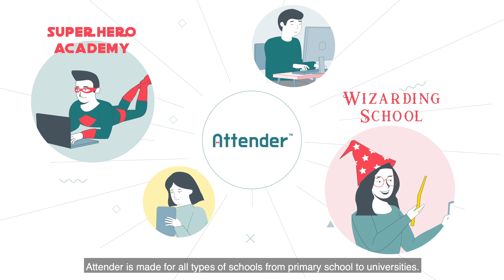Attender Attendence Registration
Attender – Attendance registration for Microsoft Teams, Web & Apps
Attender takes new and modern approaches to an old problem. How to register attendance and how to prevent drop outs.

The 4 main benefits of Attender are:

1: Save time taking attendance

Attender is fast and easy to use. The interface is built to resemble popular apps so its  intuitive. This will save minutes from each class when marking attendence.

2: Motivate students to show up with gamification

We use gamification to motivate students to show up and to reward them. Teachers will also be rewarded when they register in time.

3: Statistical interface with AI

The statistical interfaces uses AI to spot trends and who we should be aware of. Our Movers N´ Shakers view shows teachers students or behavior that could be a potential problem. It could be a student that shows up for all classes but skips all sports.

4: Attendance registration for Microsoft Teams

Attender also is made for mixed and online learning so there is automatic attendance registration if the teacher uses Microsoft Teams. This saves a lot of time of not having to do it manually.